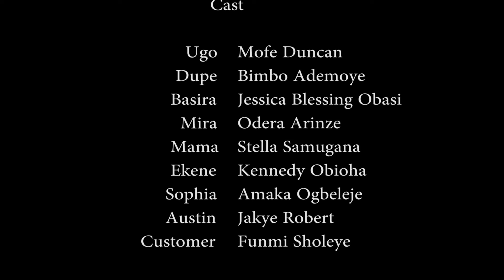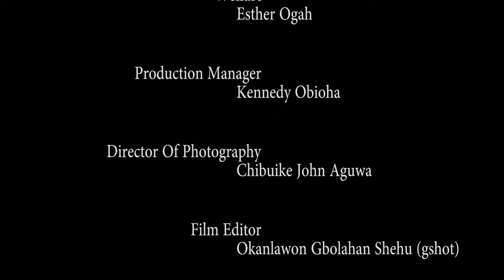WHEN LOVE KNOCKS (Bimbo Ademoye, & Mofe Duncan) - Brand New 2024 Nigerian Movie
Love can happen in unexpected places. but it is not always what it seems.